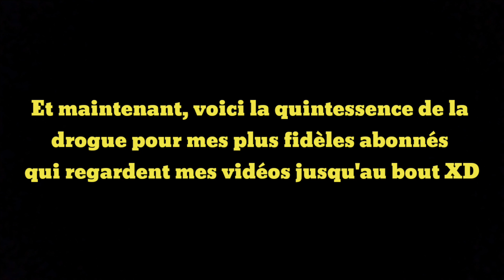Compile de conneries spéciale abonnés #1 | Gach'Astrologie (concept de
Hey mes petites étoiles
Voici donc la compile de conneries avec vos ocs
Le concept n'est évidemment pas de moi mais de @gamaucha4889

Sinon, voici la liste des titres des audios présents dans cette vidéo :

Première partie : audios inspirés (début jusqu'à 03:49)
- Compile de conneries de @florilizestudio9361
- Work même mashup
- La dictée : les deux minutes du peuple
- Boom boom boom boom de Vengaboys
- Les pubs vs la vie 3 de @cyprien (Chez Tati t'as tout)
- Le grand hôtel : les deux minutes du peuple

Deuxième partie : audios originaux (en tous cas que j'ai pas vu sur youtube) à partir de 03:49
- Les pubs vs la vie 3 de @cyprien  (Mots Mêlés)
- Les pubs vs la vie 4 de @cyprien  (Kinder pinguee)
- The coconut song
- 😂LES GENS QUI AIMENT TROP L'HUMOUR😂 de @juliettekatz_
- Création de moi au montage avec Bim Bam toi de Carla
- Insolence 2 de @LawraMeschi
- Voleur vs Moi de @LawraMeschi
- Insolence de @LawraMeschi
- Création de moi avec la musique Baby shark plus la voix de google venant du site sound of text
- 😂LES GENS QUI AIMENT TROP L'HUMOUR #2😂 de @juliettekatz_
- Le  clip chinois le plus WTF

Cette vidéo est à caractère humoristique et n'est en aucun cas pour blesser quelqu'un.